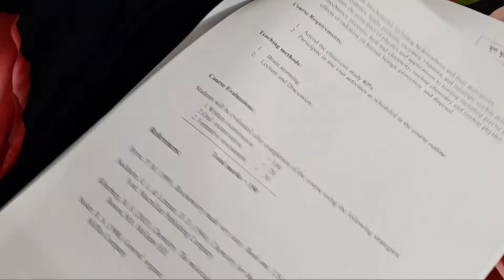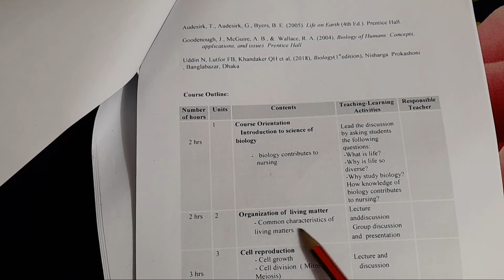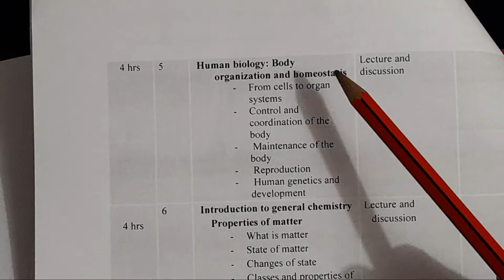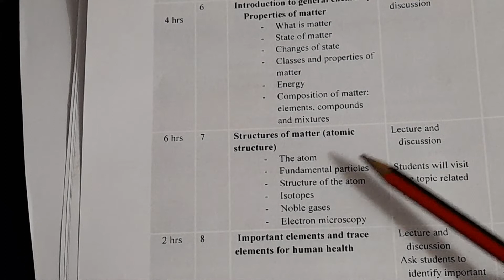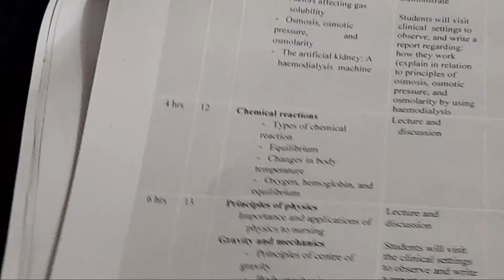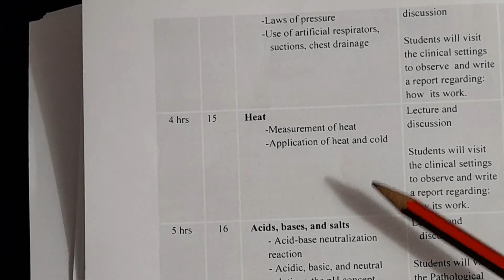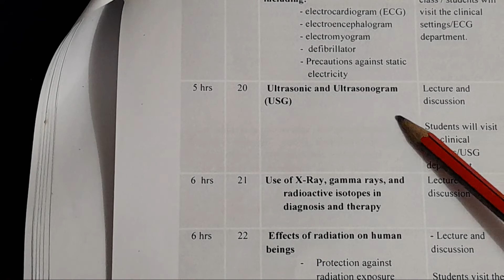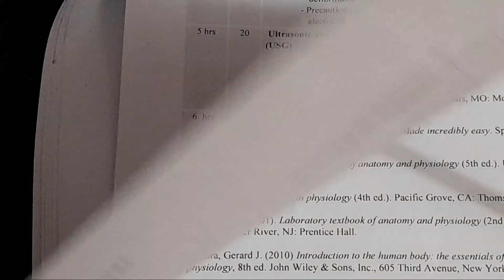Syllabus of Basic Science . Diploma in nursing (1st year)nursing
Syllabus of basic science. diploma in nursing (1st year)